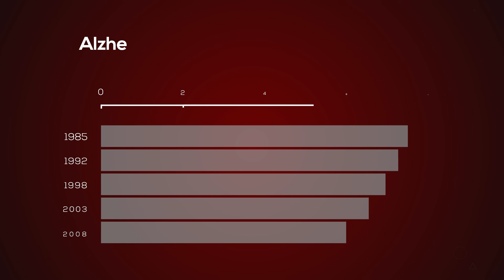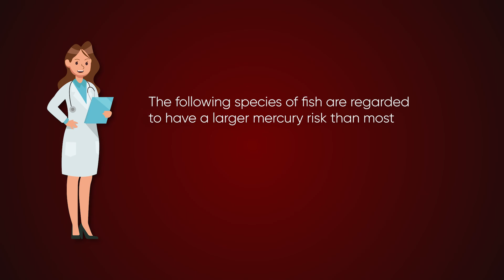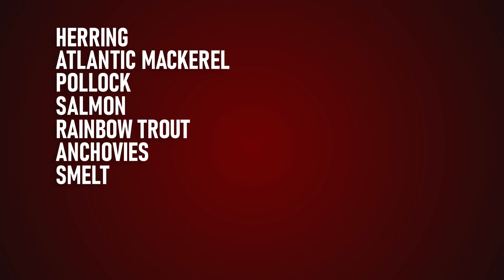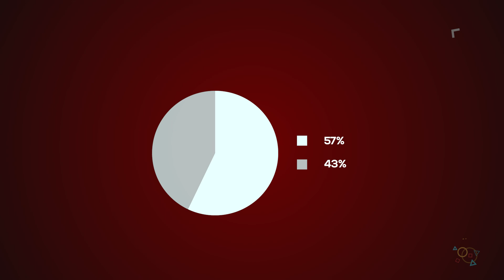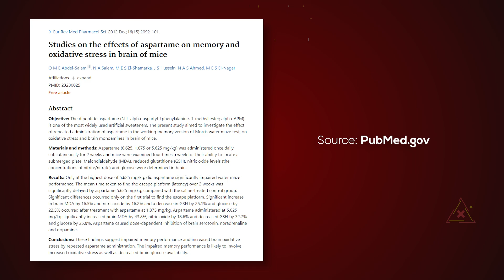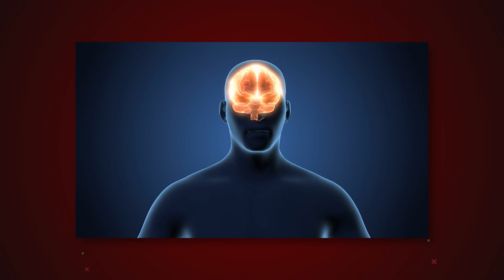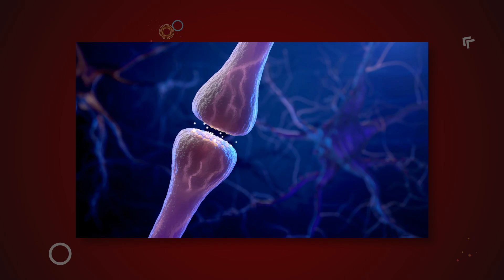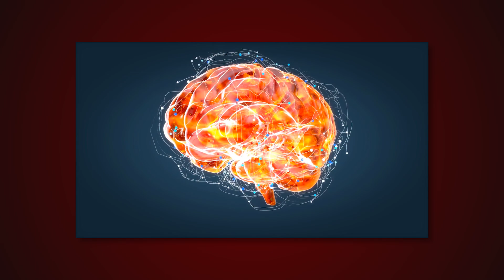STOP Eating Foods That Destroy Your Brain | Brain Health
Hi everyone, today we will be looking at 10 of the worst foods for your brain health. Some food can actually damage your brain.
Not all foods are beneficial for the brain. Certain foods prevalent in the Western diet have a deleterious effect on brain health and memory, hence increasing the risk of cognitive decline, dementia, and Alzheimer's disease.
Your brain is essential for physical function. The brain is responsible for regulating blood pressure, keeping the heart and lungs pumping and breathing, generating hormones, and processing everything from pain to sound and light. There is essentially nothing your brain cannot accomplish.
Therefore, the brain needs its own fuel to operate optimally. The brain requires healthy fats, such as omega-3 fatty acids; organic and unprocessed meals, such as vegetables, fruit, and lean meats; and foods rich in essential minerals and antioxidants, such as zinc and vitamins A, C, and E.
Unfortunately, they are not staples of the current Western diet, which seems to include a growing amount of the worst foods for Alzheimer's and dementia.
Alzheimer's is now the sixth-leading cause of mortality in the United States. Currently, more than 5 million Americans are affected, but by 2050, this figure might reach 16 million.
In 2016, a study published in the Journal of the American College of Nutrition linked a Western diet rich in sweets, meat, and high-fat meals to an increased risk of Alzheimer's disease. U.S. inhabitants had a four percent probability of having Alzheimer's disease, according to a study that covered ten nations.
It was also intriguing that Alzheimer's disease rates grew from 1% in 1985 to 7% in 2008 as Japan's traditional diet transitioned more toward a Western diet.
Clearly, some meals raise the risk of Alzheimer's disease. When you eliminate the following items from your diet and shift away from the Western diet, your risk of Alzheimer's disease and dementia drops dramatically, and your general health improves.
In this video, we are going to cover 10 foods that you should avoid when it comes to keeping the computer in your head healthy and functioning at its prime!

A Ketogenic Diet is one of the best solutions for losing weight and management of your health.

Your 1Stop Health Channel,

We are a health and wellness channel and community. We strive to provide you with real wellness and nutrition tips to equip you with the necessary background to conduct further research in your area of interest, whether this is disease prevention, wellness tips, nutritional information, or facts. Your health is important to us and we would love for you to join and be part of our community.